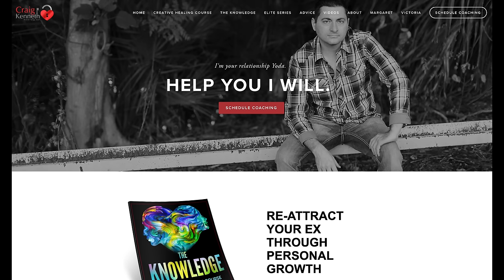Do Avoidants Give Exes Second Chances?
Do Avoidants Give Second Chances? Often times we discover our ex has an avoidant attachment style after a breakup. In this video, Coach Craig Kenneth and Coach Victoria discuss avoidants giving second chances after a breakup.